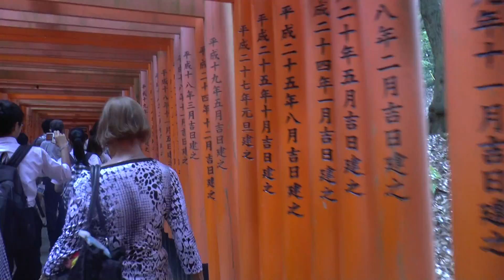Kyoto, Japan Highlights of Kyoto Tour Fushimi Inari Shrine #4 16 May '16